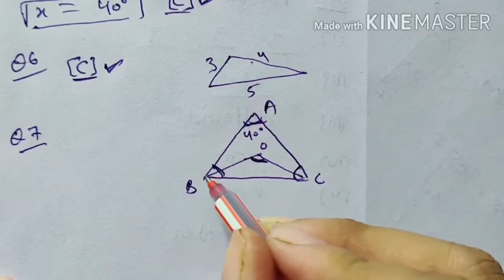Exercise 16B Class 6 RS Aggarwal Maths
Solution of Exercise 16B Class 6 RS Aggarwal Maths